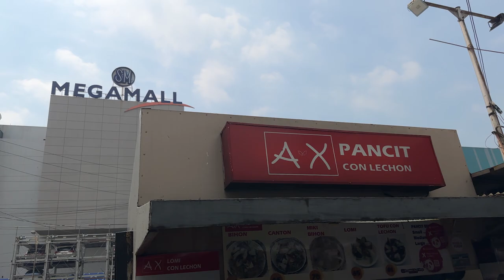PANCIT CON LECHON KAWALI sa MANDALUYONG MANILA | PUTOK BATOK na CANTON PANCIT AX Pancit con Lechon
Address:
4 Bank Drive Ortigas Center Mandaluyong City (beside Megamall bldg A)
Open 24 hours daily